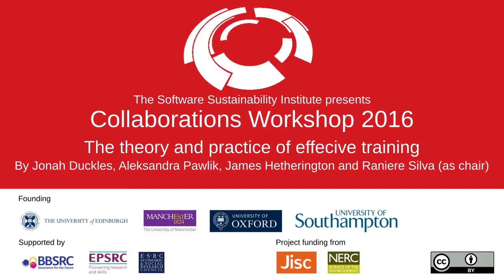The theory and practice of effective training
By Jonah Duckles, Aleksandra Pawlik, James Hetherington, Raniere Silva (as chair).